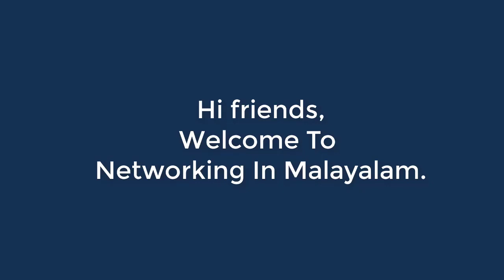048: CCNA TRAINING : HOW TO MAKE LAN CABLE : CCNA NETWORKING CLASS IN MALAYALAM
CCNA videos Visit Now for free networking training videos in Malayalam. In this video, you can learn the topics related to CCNA 200-125 examination. It means this videos will cover CCNA routing and switching topics. And from the networking Malayalam channel, you can learn mcsa and mcse topics for achieve microsoft cerifications.

In cisco certifications ccna routing and switching are very important. Networking Malayalam covers the topics from the beginning. So you can consider this video as networking tutorials for beginners in Malayalam.

Regards,
Midhun Chandran
Networking Malayalam